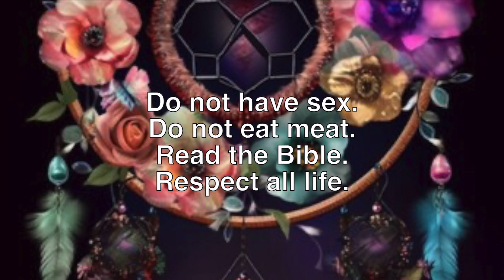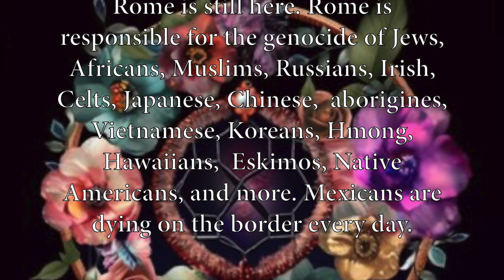This is April Schulthies, they poisoned my dogs 1